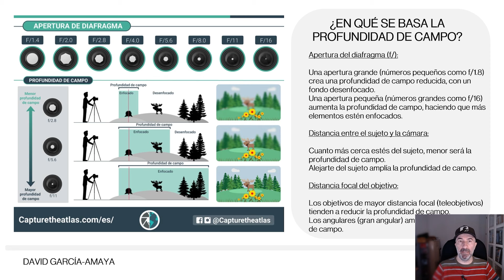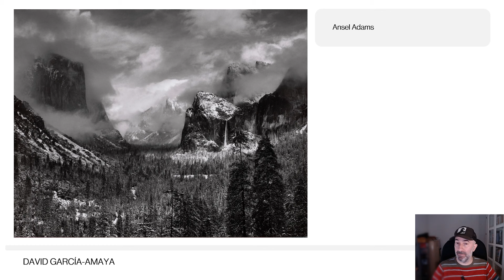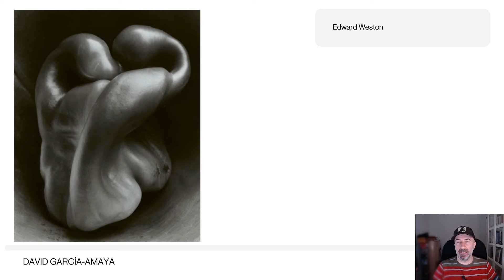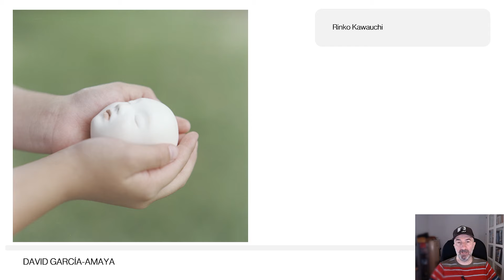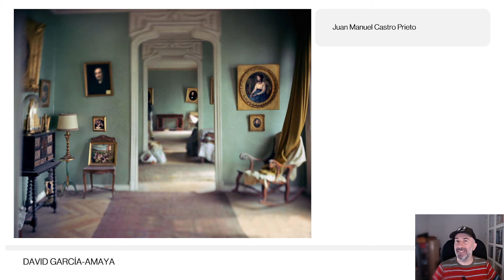La Profundidad de Campo | Técnica y Estética Fotográfica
La profundidad de campo es uno de los recursos estéticos y técnicos que tenemos en la fotografía. En este vídeo te enseño en qué cosiste, qué influye en la profundidad de campo y aplicaciones que le podemos dar. Utilizando ejemplos de fotógrafos como Ansel Adams, Rinko Kawauchi o Edward Weston, entre otros.

🔵 Si piensas que a alguien le puede interesar este vídeo, no dudes en compartirlo 📲

🔵 Si te ha gustado, dale un like 👍

🔵 Puedes dejarme un comentario con cualquier consulta 💬

Aquí te dejo otro vídeo que te puede resultar interesante 👇🏼:

🔴 El Retrato Fotográfico en el Siglo XIX | Octavius Hill y  Adamson | Nadar | Julia Margaret Cameron